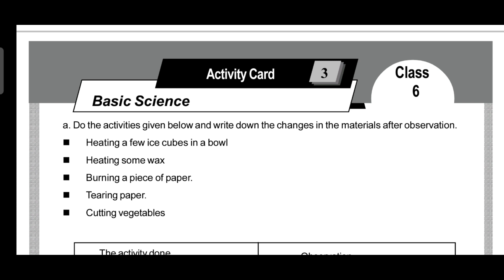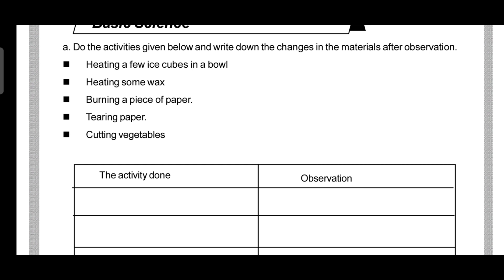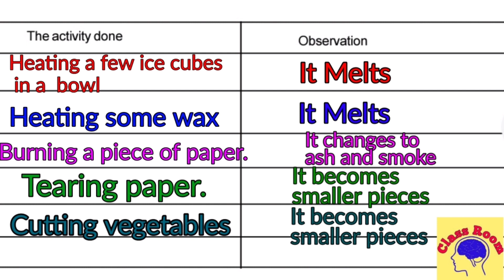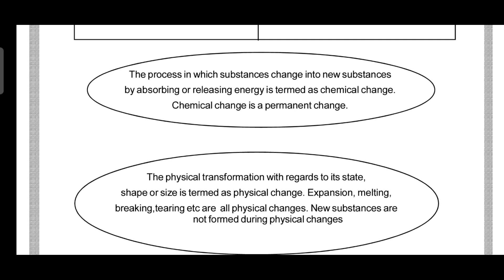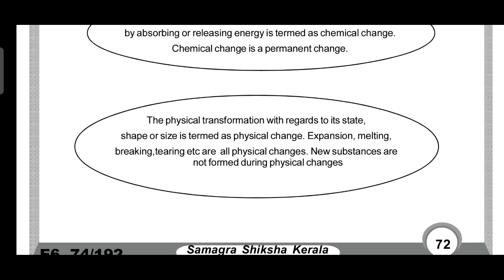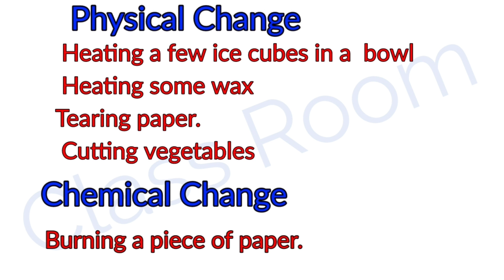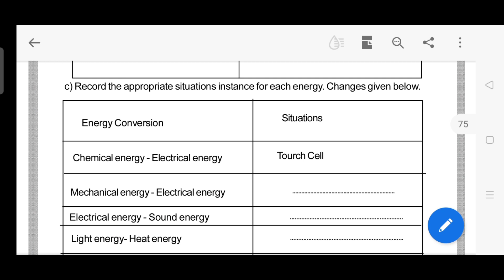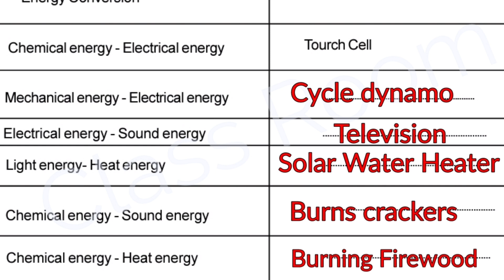Learning excellence record class 6 Activity card 3 പഠന മികവ് രേഖ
Learning excellence record class 6 Activity card 3
 പഠന മികവ് രേഖ ‎@Class Room

 ‎@Class Room